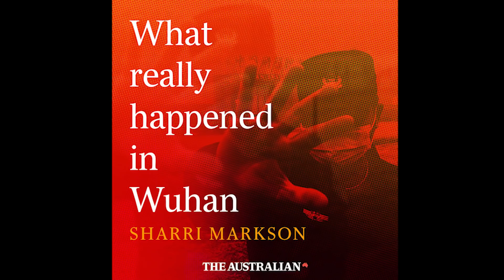What Really Happened in Wuhan: Nikolai Petrovsky | The Australian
With supercomputer analysis, years of expertise and a burning moral obligation to find the truth, Australian scientist Nikolai Petrovsky reveals the enormous personal and professional risks he took to investigate Covid’s origins. “Regardless of the consequences I thought: “ I have to say something.”